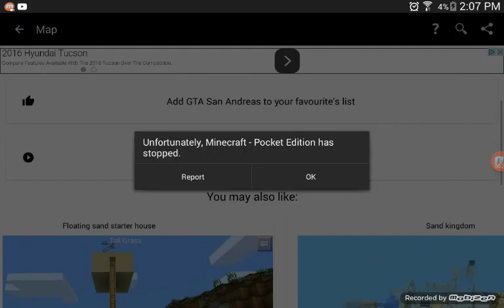Minecraft breaking news